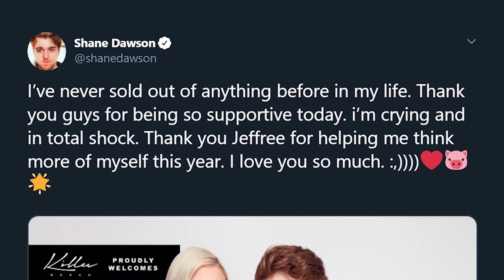Shane Dawson's New Merch Sells Out Fast & Is Already Being Resold on eBay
Shane Dawson’s new merch line completely sold out in less than an hour
Shane just dropped his new merch line with Killer Merch, AKA Jeffree Star’s company, and it’s already totally sold out. This merch line was actually teased in Shane’s new docu-series with Jeffree, and after just three episodes, it’s already here! Well, it WAS here. Every single t shirt, sweatshirt, backpack, you name it, it’s gone.
Shane shared his gratitude in a tweet writing QUOTE “I’ve never sold out of anything before in my life. Thank you guys for being so supportive today. I’m crying and in total shock. Thank you Jeffree for helping me think more of myself this year. I love you so much.”